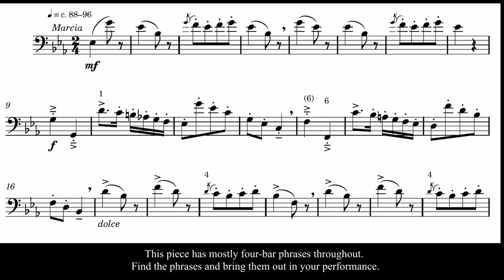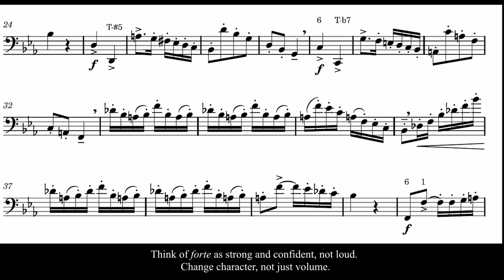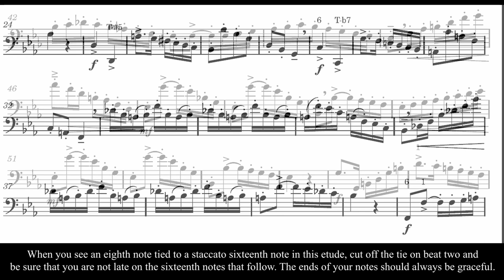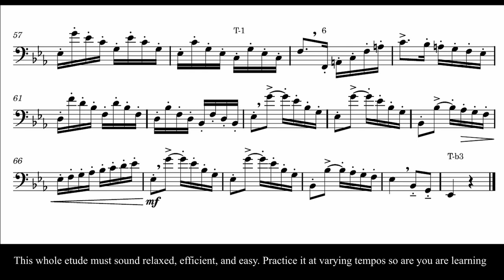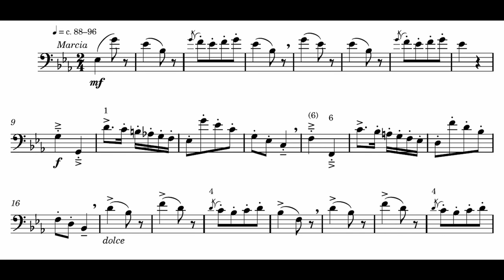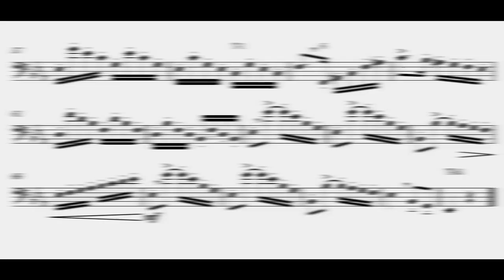TMEA 2020 Tenor Trombone Etude #1 Play Along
to download a copy of this etude with markings in the music.

1. 44 BPM
2. 60 BPM (3:30)
3. 72 BPM (6:00)
4. 88 BPM (8:10) (The video says 80, but its 88)

General comments for this etude:

Style: Your goal is to make this piece sound easy, elegant, and effortless. Someone that sounds like they are putting in a lot of effort to perform this piece will not do as well as than someone who sounds like they have no trouble playing it.

Slide Technique: Because of the technical nature of these piece, there are many places where you must be careful that your slide is in exactly the right position. For example, in measure 10, be careful that you are playing C in a true third position, not halfway between first and fourth position. The same is true for the A-natural in measure 14. Look for instances like these throughout and practice them slowly and deliberately.

Articulation: Accents have more weight than the notes around them, but are never over-articulated. Think of accents like changing the emphasis of a syllable in a word. For example, "wa-ter-MEL-on" would have an accent on "mel," as opposed to the typical pronunciation of "WA-ter-mel-on" where the first syllable is emphasized. Additionally, staccato notes should be separated but not short, merely light and detached.

Rhythm and Meter: Be deliberate with your rhythm. Dotted-eighth notes should not be cut short, quarter notes before rests should be played for their full value, stacatto eighth- and sixteenth-notes should not be rushed, etc. Play the meter throughout. This does not mean that you deliberately accent every single downbeat, but that there should be a slight, subtle emphasis on the first beat of each measure.

Breathing: Create a Breathing Plan ahead of time. There are many opportunities for small breaths throughout this etude, many of which I have marked as suggestions. In general, do not plan your breaths around how long you are able to make your breath last. Instead, breathe where you are able to when where it makes sense with the music.

Practicing: Practice this piece slowly with a metronome often. Do not be in a rush to achieve the target tempo and, once you do, do not neglect daily slow practice. Additionally, practice starting in different sections of the piece each day. Play along with this recording at various speeds to foster excellent time and tuning.